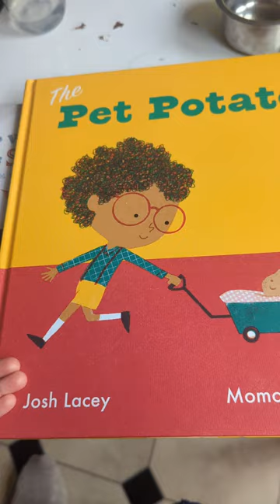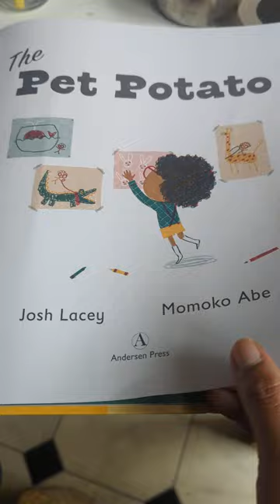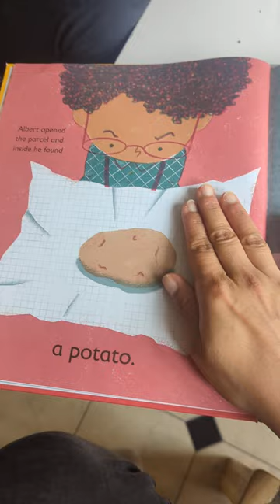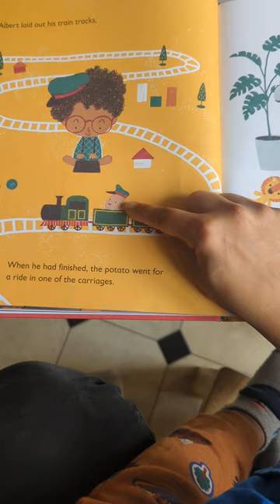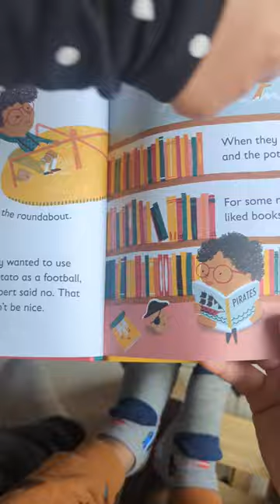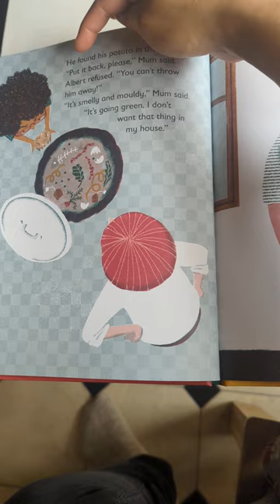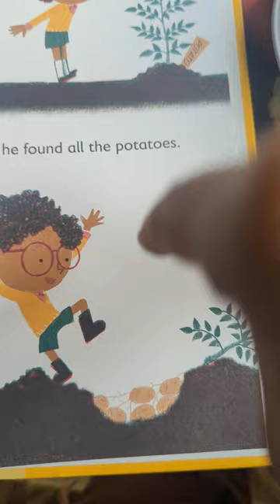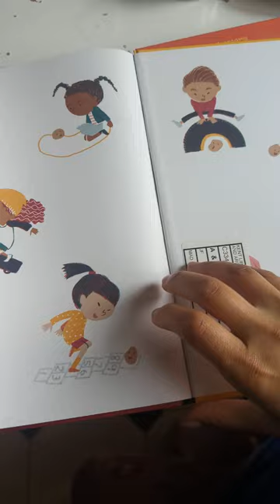My Pet Potato by Josh Lacey & Momoko Abe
A beautiful charming story about attachment and how they can be formed when you least expect them to!